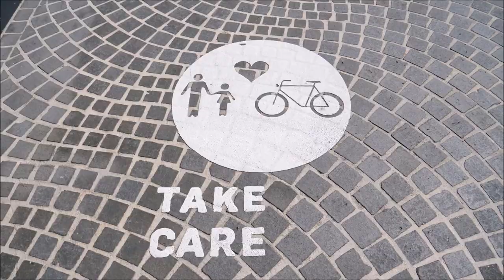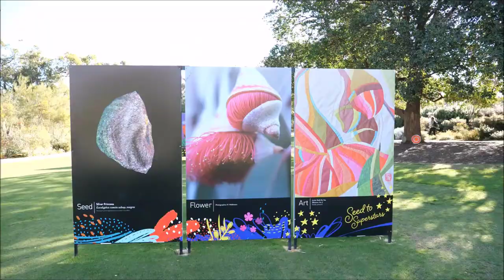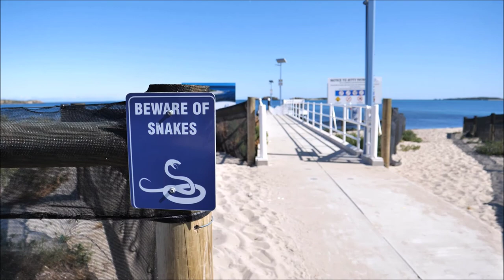Dookoła AUSTRALII |Etap 09/21| Miasto Perth. Kuoka, foka i pingwiny małe | Dobrze Pojechane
Australia. Miasto Perth. Wyspa Rottnest. Selfie z Kuoką. Kuoka. Kuoki. Quokki. Quokka. Wyspa Pingwina. Pingwin Mały. Festiwal kwiatów w Perth. Foka.

0:00 Centrum Perth
4:00 Park Króla festiwal kwiatów
6:00 Baobab podróżnik
6:27 Wyspa Pingwinów małych
10:40 Wyspa Rottnest
12:10 Balet na wodzie
13:23 Kuoka
14:48 Selfie z Quoką

Po długich etapach drogi na pustkowiach docieramy do najbardziej wyizolowanego miasta Świata, czyli do Perth.
Miasto jest przyjemne i wygodne do zwiedzania. Mamy szczęście trafić na okres, w którym w Parku Króla trwa festiwal kwiatów.
Poza ścisłym centrum Perth wybieram się na dwie wycieczki. Pierwsza z nich prowadzi nas na Wyspę Pingwina, która jak nazwa wskazuje zamieszkana jest przez gatunek Pingwina Małego. Jest to najmniejszy przedstawiciel tych ptaków. Poza pingwinami na wyspie gniazdują pelikany i liczne ptaki morskie.
Kolejny dzień to Wyspa Rottnest. Jest to przepiękna wyspa słynąca z spokojnych plaż, cudownych widoków, idealnych warunków do snorklignu i przede wszystkim Kuoki, która niedawno została okrzyknięta najsympatyczniejszym zwierzakiem Świata, przez co przyciąga tłumy turystów chcących zrobić sobie selfie.
Mamy nadzieję, że nasz film przypadł Ci do gustu i znalazłeś w nim to czego szukałeś: rozrywkę, informacje, przygodę, ciekawostki.